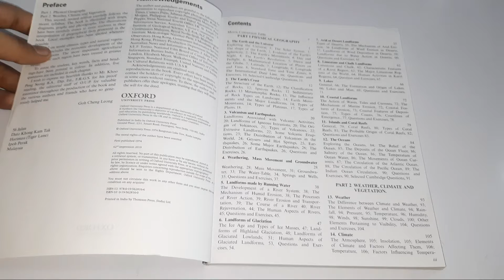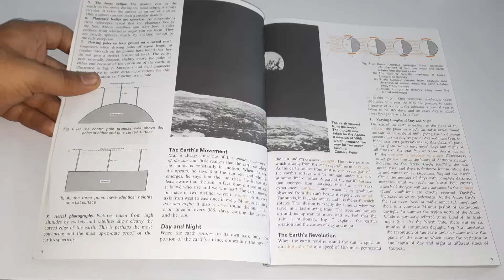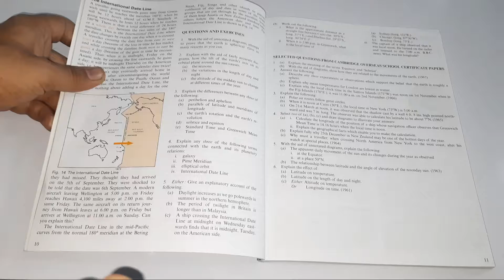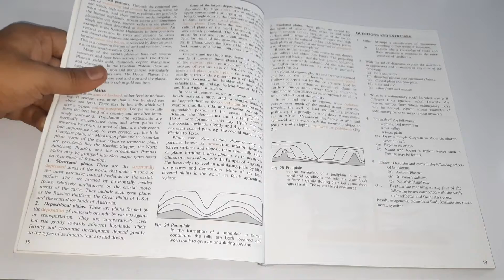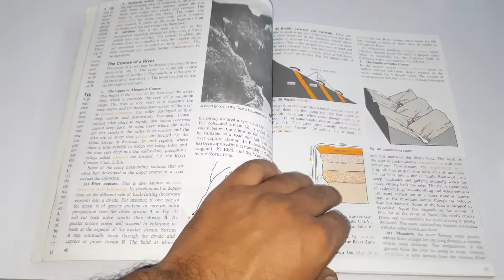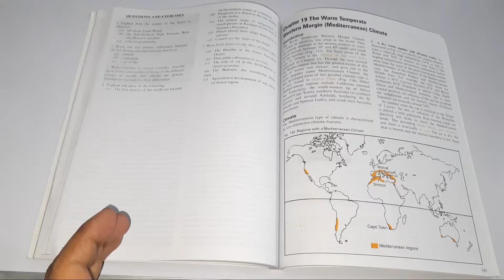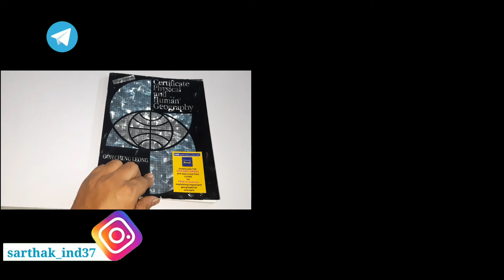GC Leong Certificate Physical and Human Geography Book Review| GC Leong Geography for UPSC/IAS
Content in the video:
gc leong geography book review
gc leong physical geography for upsc
gc leong certificate physical and human geography review
gc leong geography in english review
gc leong new edition review

Other Useful books of Geography for UPSC/IAS Exam;

🔥Majid Hussain Geography of India, 9th Edition

🔥NCERT Geography 6th to 12th

🔥Oxford Student Atlas for India

Gears Used in the Video:
(1) Smartphone- Samsung M21
(2) Tripod